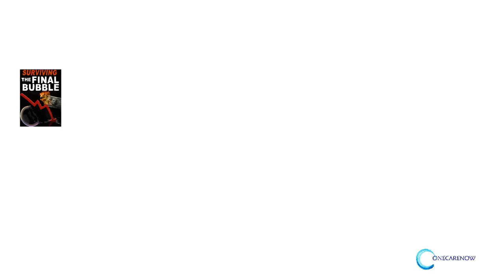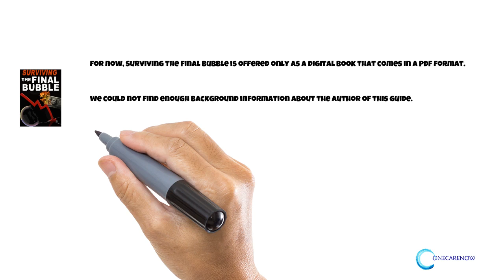Surviving The Final Bubble Program - Main Pros & Cons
Take a look at our full review of Surviving The Final Bubble
and find out all you must know on Charles Hayek's program now!

Commonly asked questions regarding Surviving The Final Bubble:

Question: Who is the creator of the Surviving The Final Bubble book?

Answer: Charles Hayek (a pen name)

Question: Is there any refund guarantee for the Surviving The Final Bubble program?

Answer: Charles Hayek's guide is offered with 60-day money-back guarantee.

Question: Can I get a printed version of the Surviving The Final Bubble eBook?

Answer: At this moment, Charles Hayek provides the guide just in PDF edition.